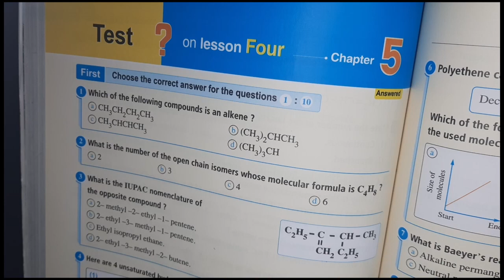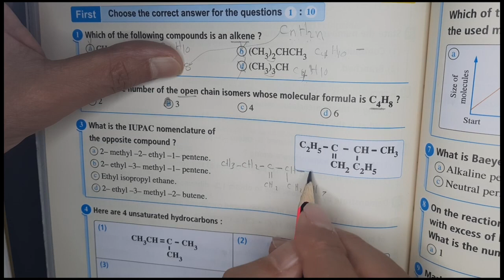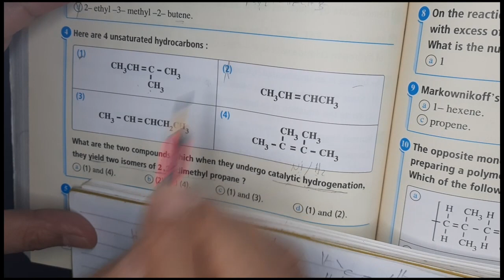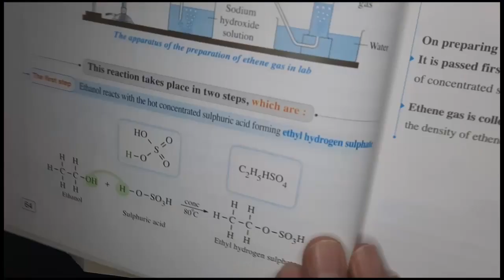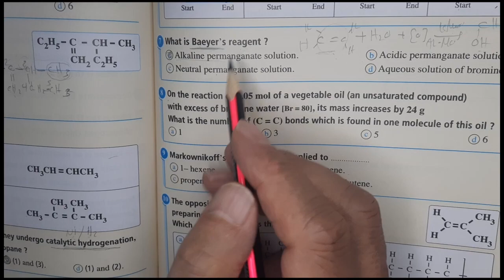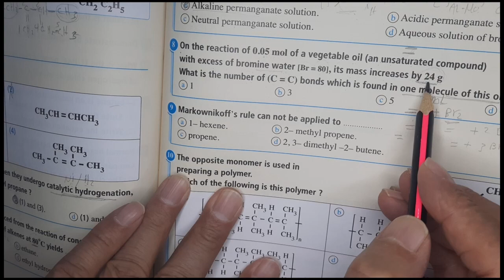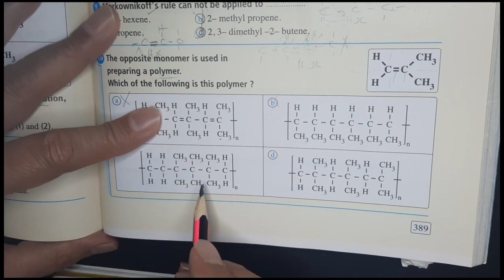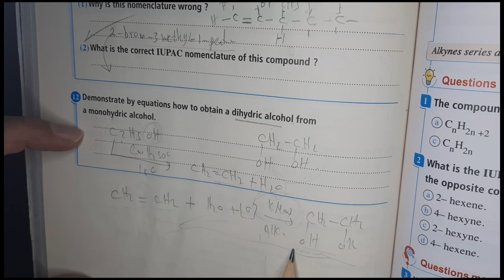Chemistry 3rd Secondary | Test On lesson 4 | Chapter 5 - Elmoaaser Book